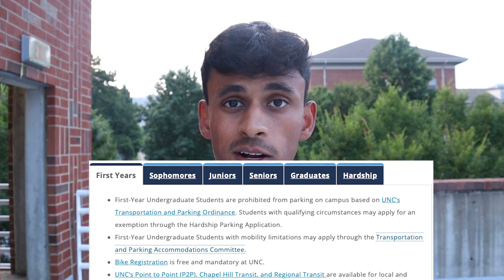Do You Need A Car In College? // Year-by-year breakdown!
If you're lucky enough to be able to have a car during college, it can be one of the most useful things to have. However, it won't come without the hassle of parking, extra costs, and responsibility. Today I'm talking about whether it is truly worth it to have a car in college depending on what year you are in school - hope it's helpful!!

TIMESTAMPS:
0:00 intro
0:24 freshman year
1:47 sophomore year
3:49 junior year
6:02 other modes of transport (bikes/motorcycles/etc)
7:05 senior year
8:55 more car uses
9:41 public transport
10:26 outro